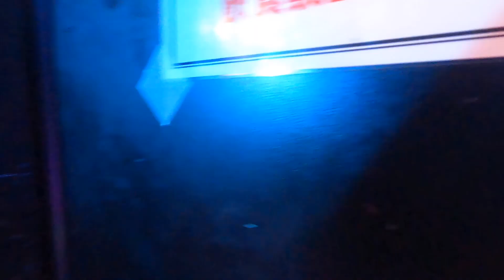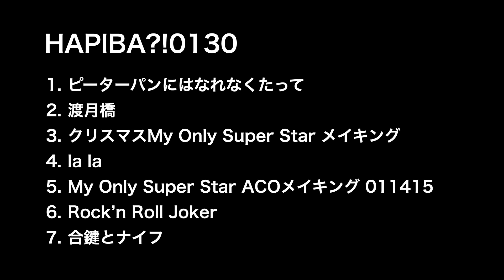HAPIBA?!0130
1. ピーターパンにはなれなくたって
2. 渡月橋
3. メイキング：クリスマス My Only Super Star
4. la la
5. メイキング：My Only Super Star ACO 011415
6. Rock'n Roll Joker
7. 合鍵とナイフ